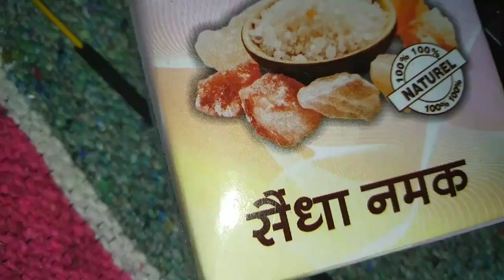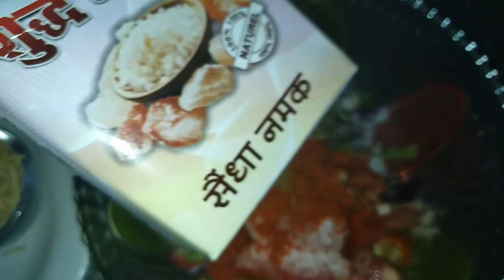प्याज़ टमाटर नमकीन की चटनी ऐसे बनाओगे तो बच्चे भी मांग मांग कर खाएंगे //Pyaj tmater ki chatni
Pyaj tmater ki chatni bnana